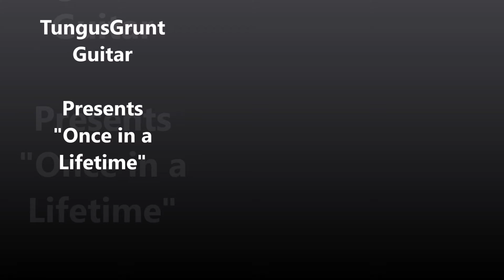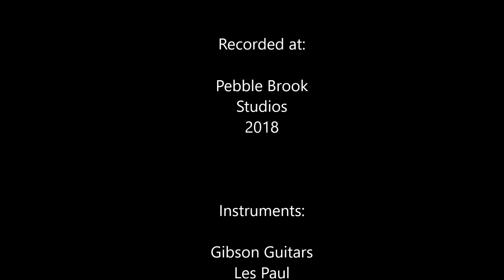Right Here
Guitar Jam... Right Here